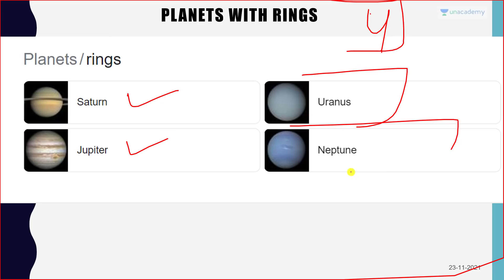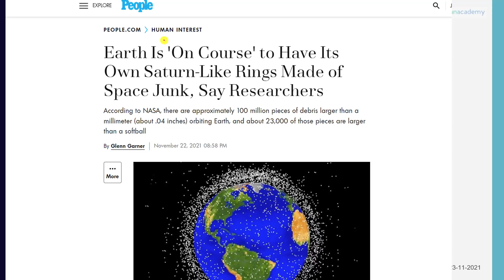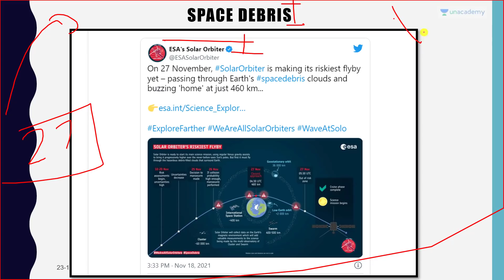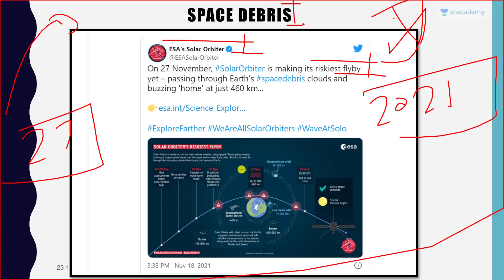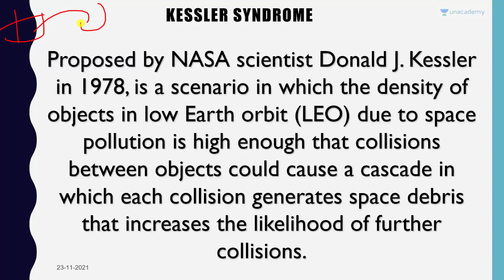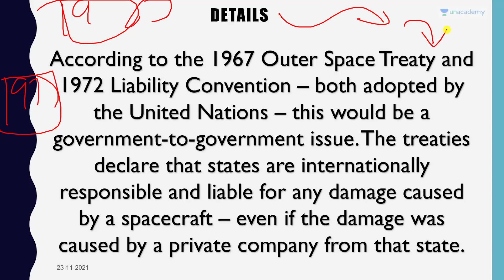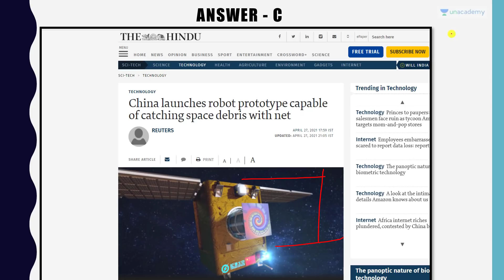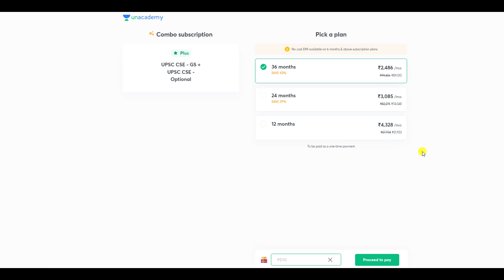Earth will have Rings Soon | पृथ्वी के चारों ओर बन सकता है शनि जैसा छल्ला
Earth will have Rings Soon पृथ्वी के चारों ओर बन सकता है शनि जैसा छल्ला | By Prashant Dhawan

Unacademy Subscription Benefits:

1. Learn from your favourite teacher
2. Dedicated DOUBT sessions
3. One Subscription, Unlimited Access
4. Real-time interaction with Teachers
5. You can ask doubts in the live class
6. Limited students
7. Download the videos & watch offline